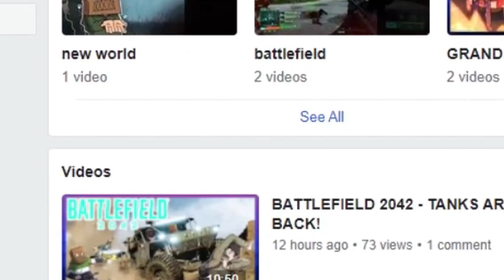GTA 5 Roleplay - RedlineRP - OPIE AND FRENCH GOT ME SUSPENDED #512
Hi guys , hope everyone's doing good ,
Follow me as i slowly make the city of RedlineRP a much safer a place to live..

Membership is now up and running!